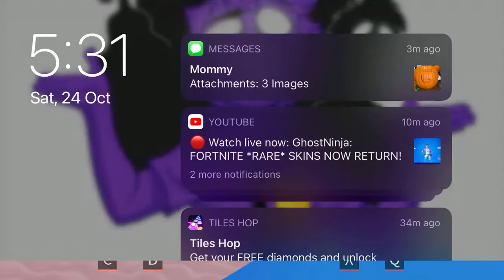DTW Showcase AUT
enjoy watching B)